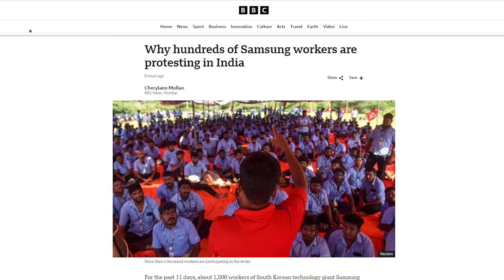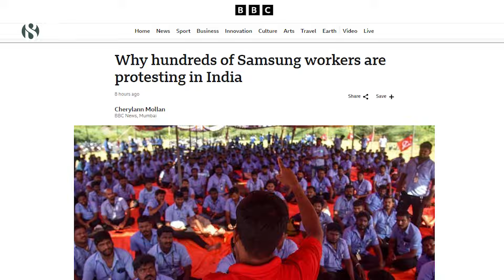স্যামসাং ইন্ডিয়ার কর্মীদের টানা বিক্ষোভ | Samsung India Workers Protest | The Business Standard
Samsung India workers continue protest
এমাসের শুরুতে হঠাৎ বেকে বসেছেন বৈদ্যুতিক পণ্য উৎপাদনের কোরিয়ান জায়ান্ট স্যামসাংয়ের ভারতীয় কারখানার কর্মীরা। ট্রেড ইউনিয়নের স্বীকৃতি, বেতন-ভাতা বৃদ্ধি এবং কর্মস্থলের কাজের পরিবেশ ও নিরাপত্তা বৃদ্ধির দাবি জানিয়েছেন তারা।